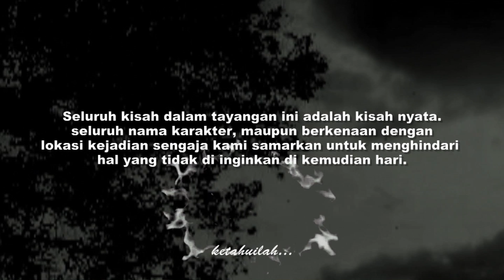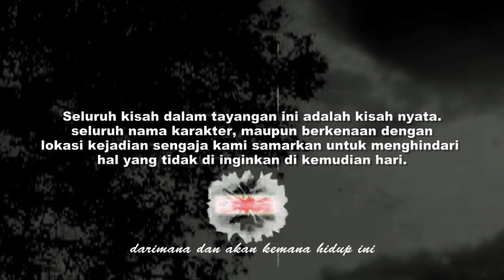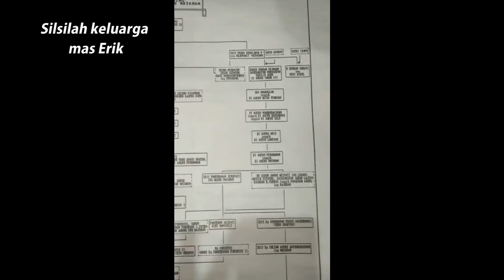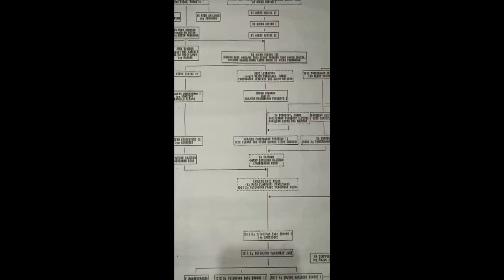PERJALANAN SPIRITUAL, BERTEMU RAJA-RAJA JAWA SAMPAI KANJENG NYAI RATU KIDUL